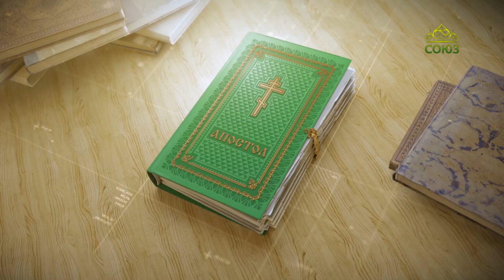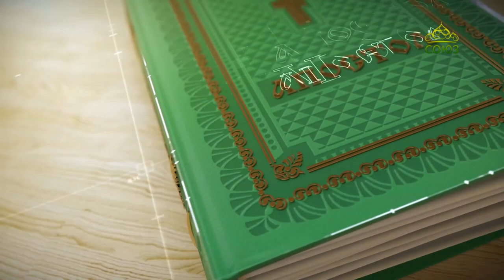Читаем Апостол 30 ноября 2023. Первое послание к Тимофею святого апостола Павла. Глава 3, ст. 1-13.